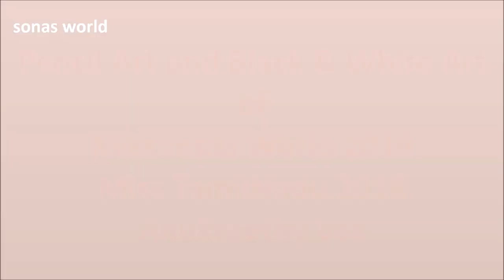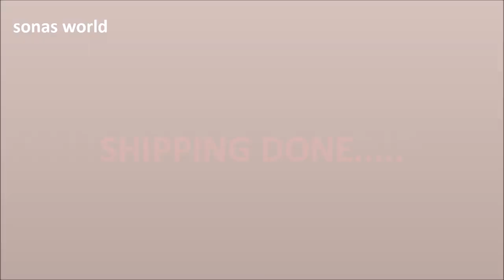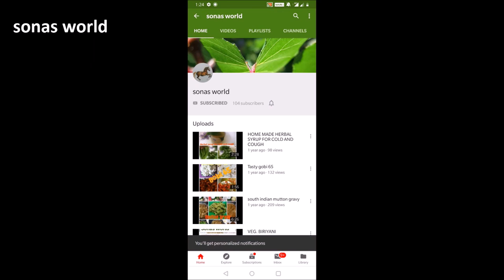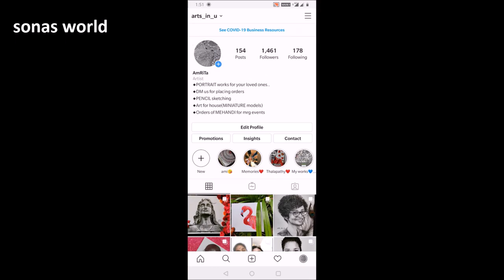How we Met MISS INDIA?/Anukreethy Vas/Femina MISS INDIA WORLD 2018/MISS TAMILNADU 2018/sonas world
A successful journey of our Gorgeous
Femina MISS TAMILNADU 2018
Femina MISS INDIA WORLD 2018 Anukreethy Vas
Our lovable Classmate, Dance mate, Hard working friend.
Let your flag fly high.
Our wishes for your vettri(win) for your 1st Tamil debut film VETTRI.